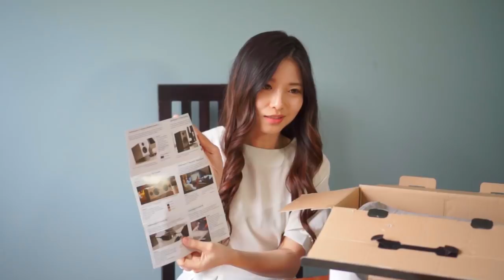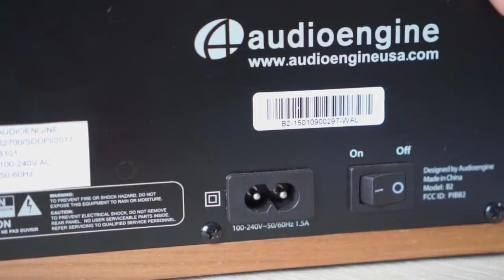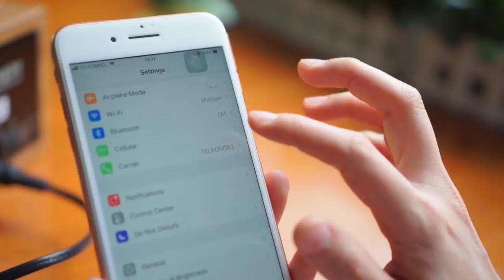Our Brand Ambassador Yuyu Unboxing Audioengine B2 Speaker Bluetooth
Recca Esports presents you Unboxing Audioengine B2 Speaker